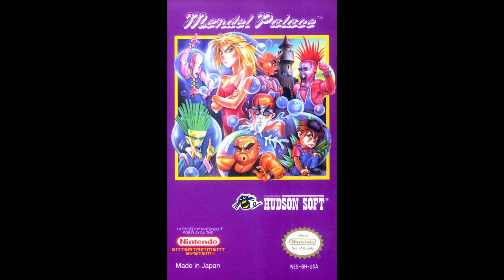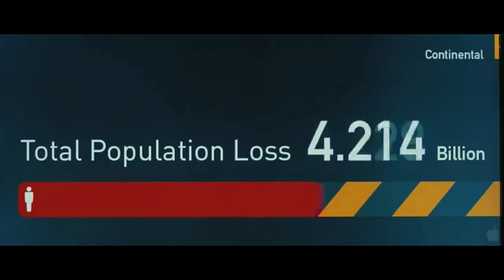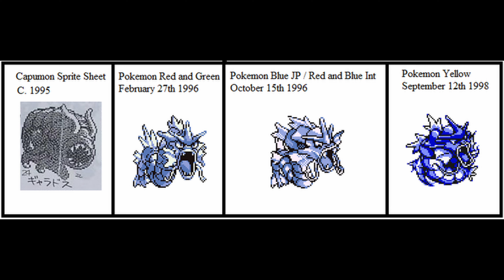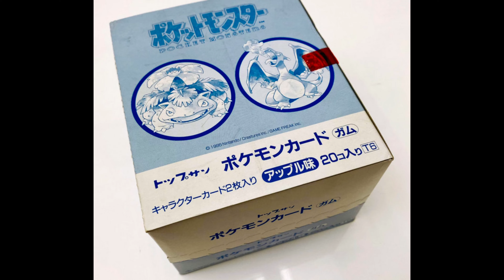Gaming History Episode 1: The story of how Pokémon became Pokémon